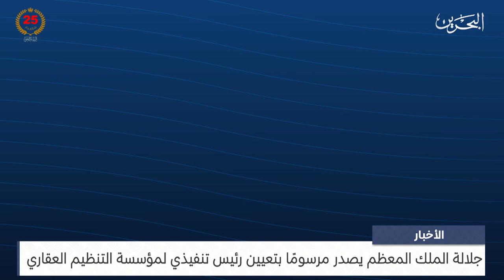البحرين مركز الأخبار : جلالة الملك المعظم يصدر مرسوم رقم 74 لسنة 2024 28-08-2024